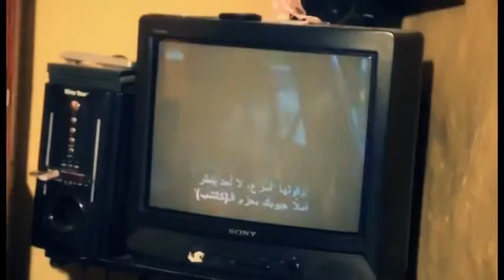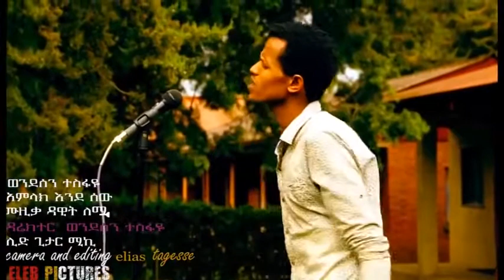አምላክ እንደሰዉ እንዴት ይሞታል wondwosen tesfaye | Amlikoye || Homage GOD tube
Thanks for visit our Homage GOD tube Youtube  Channel
We are Blessed GOD Peoples. GOD Blessed You Thank you.

Stay on Demand

HomageGODtube
Amlikoye
wondwosen tesfaye
አምላክ እንደሰዉ እንዴት ይሞታል
Eyob_Behailu
EyobBehailu